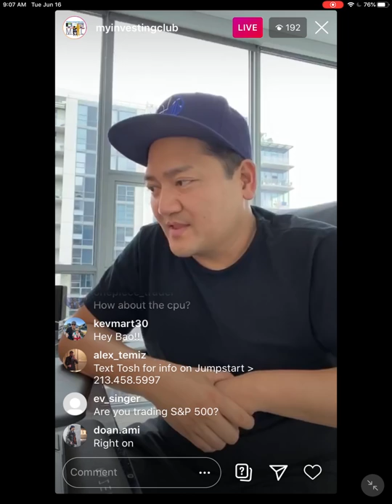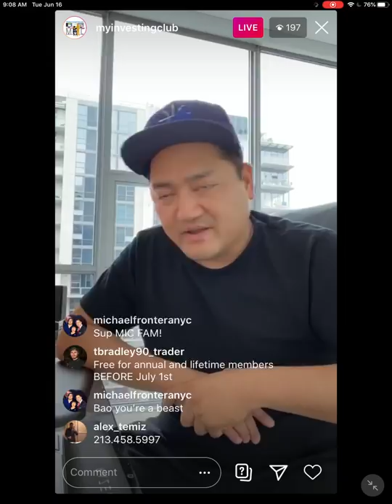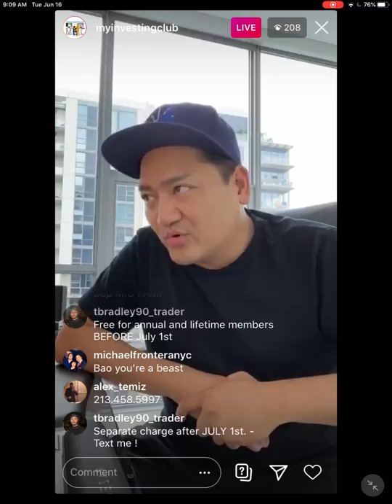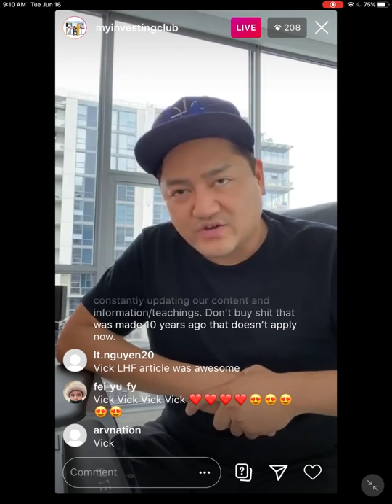How To Become A Consistently Profitable Trader In 3 MONTHS Like Vick | STEP BY STEP PROCESS REVEALED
How To Become A Consistently Profitable Trader In 3 MONTHS Like Vick!